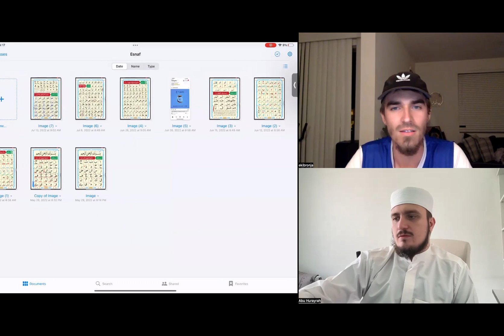(Ep.15 Starting Words!!) Learn how to READ Quran in JUST 15 minutes a day!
In this series we will be teaching brother  @Eki Bronja  and his wife how to read Arabic so they can read Quran. Our goal is that through these videos, by just watching our sessions 15-20 minutes a day, you will beIn this series we will be teaching brother  @Eki Bronja  and his wife how to read Arabic so they can read Quran. Our goal is that through these videos, by just watching our sessions 15-20 minutes a day, you will be able to read Quran fluently on your own!

Download the Noorani Qaidah app and follow along or learn on your own